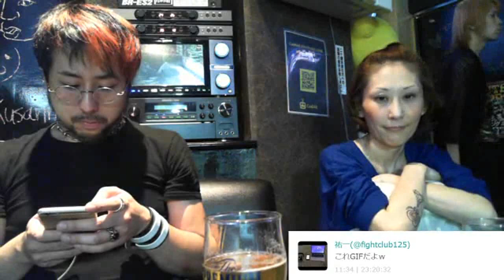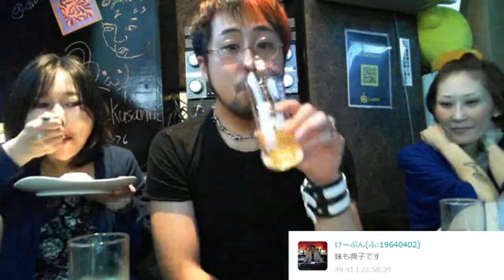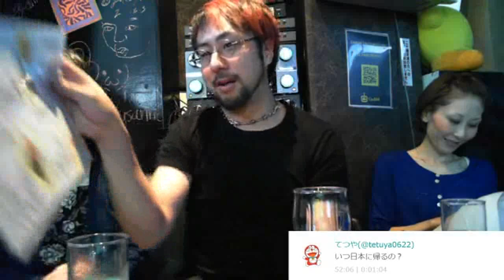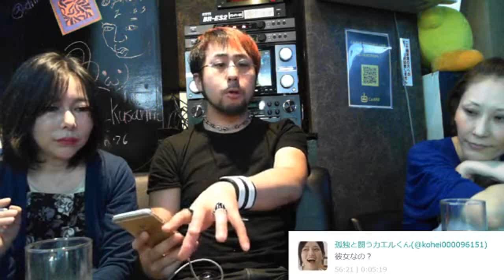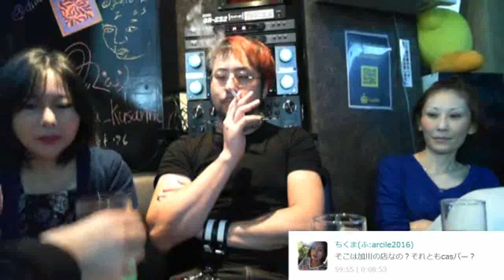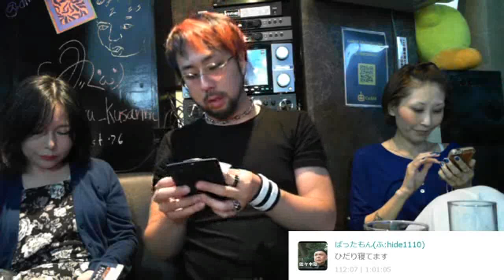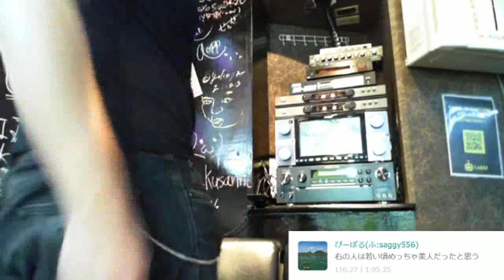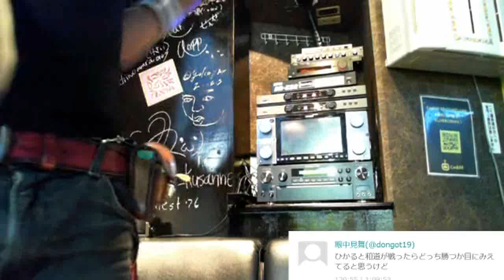加川プロの店で一日店長します